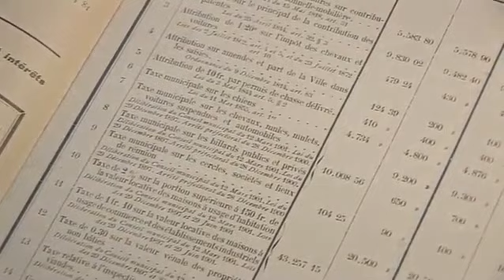Le trésor des archives - Saison 2 - Le budget communal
Régis Cazier présente ici le budget communal de l'année 1911. Il fait le point sur ce qu'étaient les impôts et taxes d'alors et sur les dépenses qui étaient à l'ordre du budget. On apprend beaucoup de choses sur la vie armentiéroise grâce à ce document.